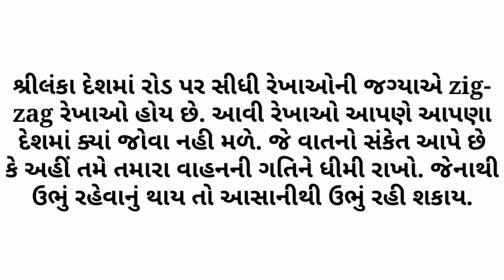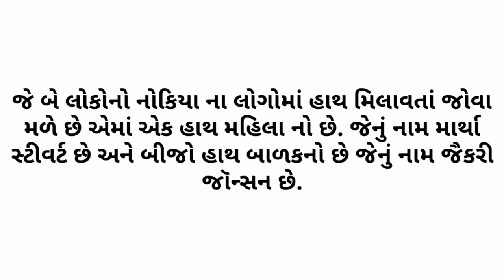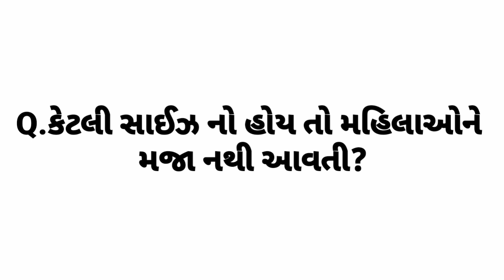ભારત માં નર્સો ને સિસ્ટર કેમ કહેવામાં આવે છે?